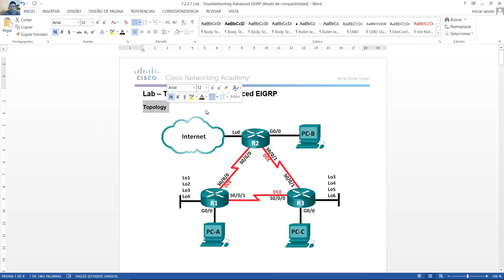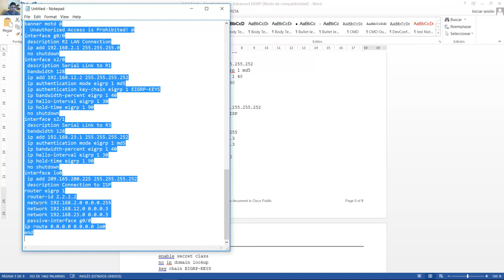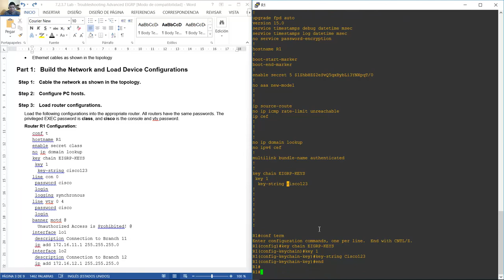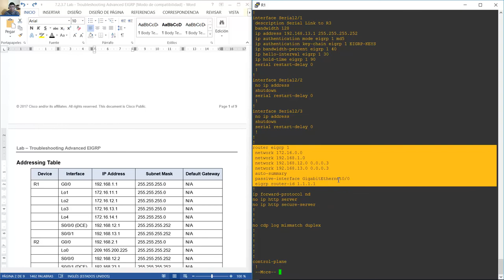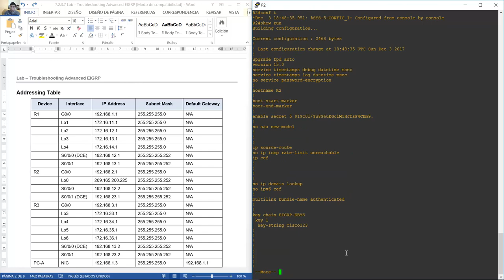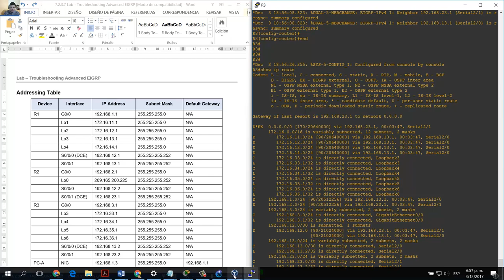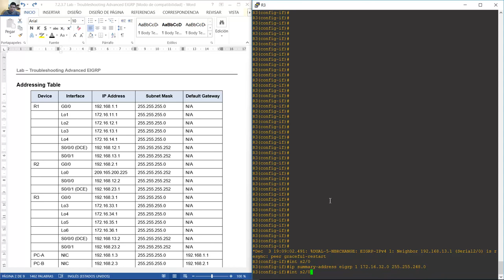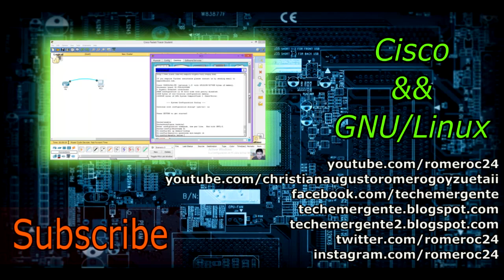7.2.3.7 Lab - Troubleshooting Advanced EIGRP - GNS3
CCNA Routing and Switching - Scaling Networks 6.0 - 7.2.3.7 Lab - Troubleshooting Advanced EIGRP